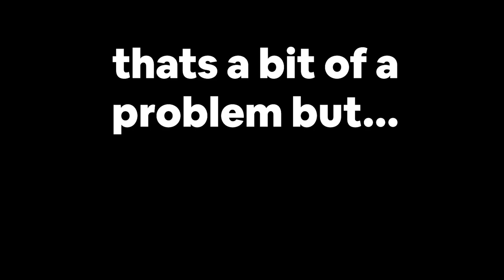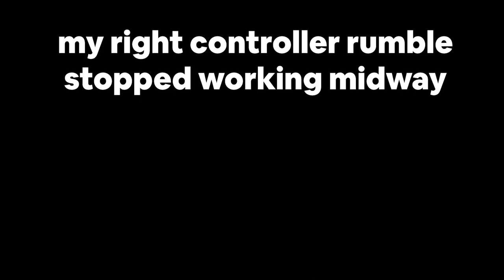[8.89★] CRAZY beat saber map ngl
he'll NEVER get a 300pp play 🤣🤣

this one was 237pp but, still my top play
with:
835,287 score
73.15% accuracy (A 😭)
43 misses

and i guess ill start putting this on beat saber videos
my scoresaber profile but like theres a big dip in the chart cause it set my rank to 999,999 cause i was inactive i guess, but kinda weird
idk
ok
sure
fine